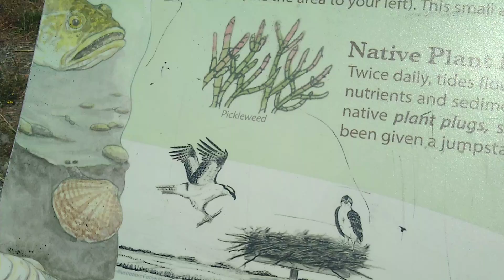Eureka CA Humboldt bay bridge